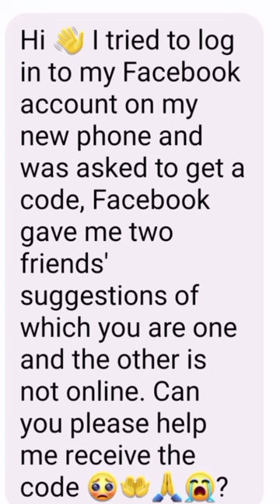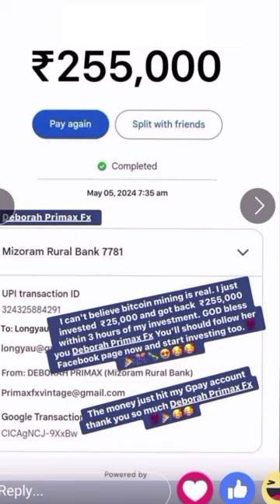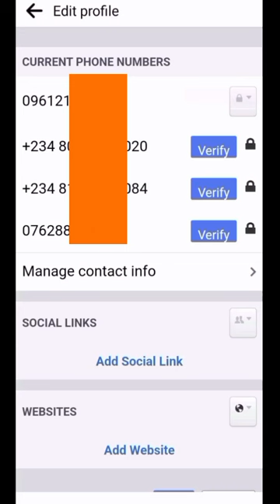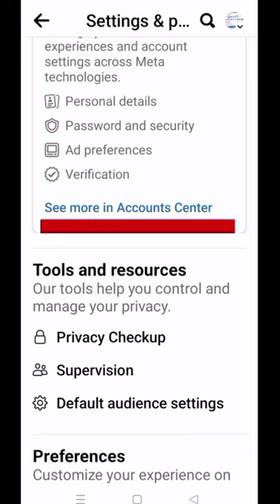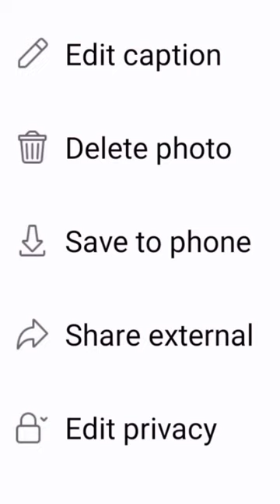Facebook Hackers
my fb was hacked few days back by Nigerian hacker, I was blamed by many of my friends so I made this video so that you will not be hacked